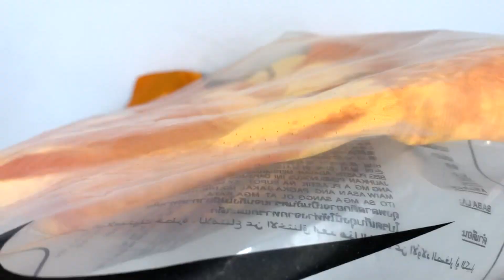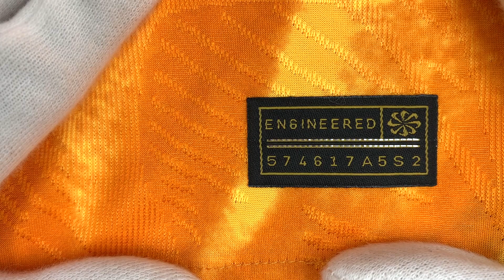Nederland football shirt QATAR 2022 (Player Version) Unboxing & Review / ASMR